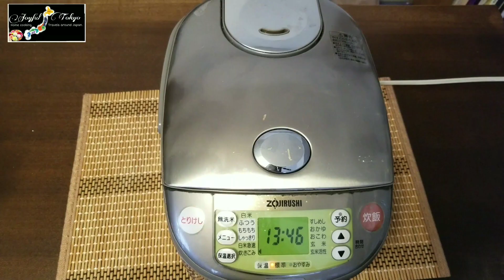Takikomi Gohan | Japanese rice dish | Pinay living in Japan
Welcome to JOYFUL TOKYO CHANNEL.

In this channel, I will share with you:
○The real Japanese Food
○How to cook Japanese food      (easy way)
○ Baking cakes, cookies
○Our travels /drive around Japan (tourist spots)
○Parks, museums, camping site.
○Beautiful natures of Japan like flowers, mountains, rivers, and beaches.
○ Festivals.
○Cities/towns. And
○ Good restaurants (organic).

-Joy 💕